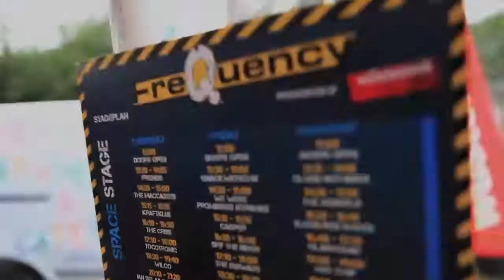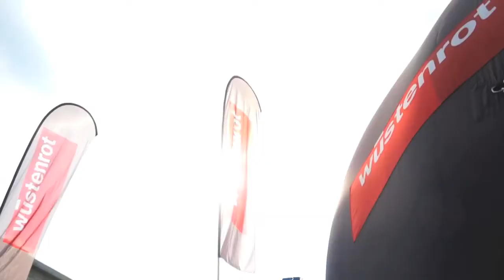Wüstenrot @ Frequency Festival 2012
Eine Produktion von P8 Hofherr.

Hier wurde nicht nur gerockt, sondern auch gecastet - die Gewinner ergatterten neben einer Rolle im nächsten Festivalsommer-Spot auch Packages fürs Frequency 2013.

In diesem Sommer präsentierte sich Wüstenrot mit seiner „CampZone" auf 3 der wichtigsten Events, die Österreich zu bieten hat -- dem Frequency Festival in St. Pölten und heuer erstmals dem Nova Rock in Nickelsdorf und dem Beachvolleyball Grand Slam in Klagenfurt.

Die begehrten All-Inclusive-Packages für die Wüstenrot Campzone mit allem, was das Campingherz begehrt - von Festival-Tickets, Zelt, Schlafsäcken, Isomatten, Washkits, Handtüchern, Verpflegung bis hin zu Live Djs, Showbarkeeper und Swimmingpool - wurden unter allen unter 26-Jährigen verlost, die von Anfang Mai bis Ende Juli ein neues Wüstenrot Produkt abgeschlossen haben. Zudem gab's bei unserem großen Facebook-Headbang-Video-Contest die Chance auf Tickets und Packages - wir danke für mehr als 50.000 (!) Votes!!

Insgesamt machten über 300 Gewinner die Wüstenrot Festival Saison zu einem unvergesslichen Erlebnis. Trotz aller Wetterkapriolen die Petrus zu bieten hatte, von brütender Hitze zu Regen und Sturm, sorgten die CampZone-Bewohner stets für gute Stimmung und eine angenehme Atmosphäre die man sonst nur schwer auf einem Campingplatz findet.

Als Highlight und Abschluss der Festival Saison ermittelten wir bereits beim Frequency Festival 15 Gewinner für die Wüstenrot CampZone 2013 in einem großen Casting. Mehr als 100 unerschrockene stellten ihr Können beim „abrocken" vor einer dreiköpfigen Jury unter Beweis und ergatterten nicht nur eines der beliebten Packages sondern auch noch einen Platz im neuen Wüstenrot Festival Sommer Werbespot.

Wir bedanken uns bei allen Gewinnern die diesen Sommer so unvergesslich gemacht haben und freuen uns jetzt schon auf nächstes Jahr und darauf die neuen Gewinner in der Wüstenrot CampZone begrüßen zu dürfen!